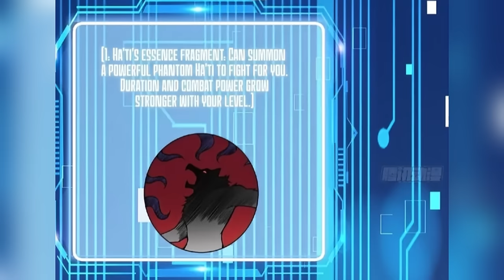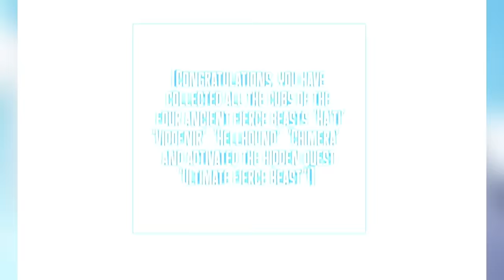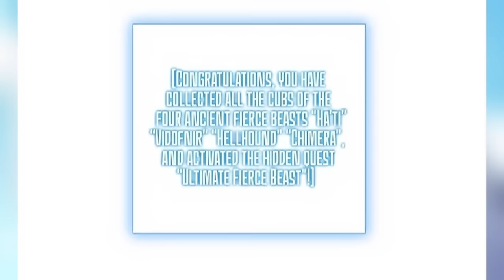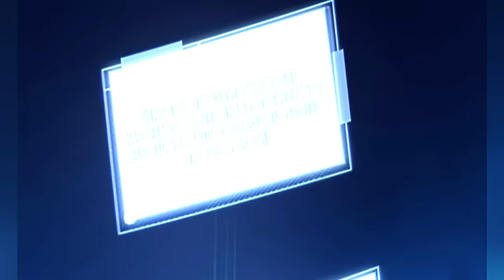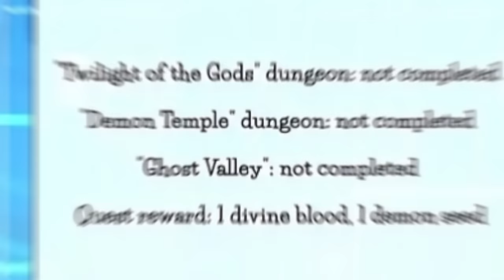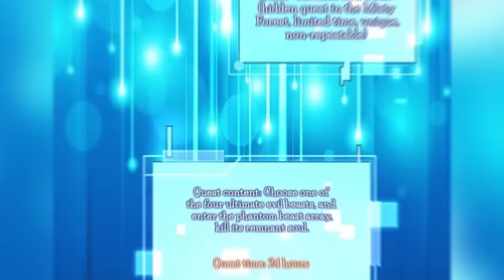(8) Turned Into A Wolf With Increasing Levels and Cheats - Manhua Recap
Chen was a diligent man, striving to improve the lives of his family. However, unfortunate circumstances had left him crippled. Fortunately, just when it seemed all hope was lost, a game called Empyrean Realm emerged. It not only offered a second life for him but also, unexpectedly, aided in his recovery, returning him to his original form or even better. Remarkably, he had transformed into a wolf, presenting him with a unique challenge that no one had ever experienced before.

Name: Upgrade From Wild Monsters

"免责声明：本视频中使用的所有图像均不属于 Martial Reader 所有。 所有显示的图片均属于各自的艺术家和公司。 该视频仅供娱乐。 如果您是所使用的任何图像的所有者并希望将其删除，请直接与我联系。 我尊重图像所有者的权利，并将根据要求立即删除内容。 如果可以避免版权罢工，我们将不胜感激，并且我很乐意通过直接沟通来解决问题。 感谢您的理解和合作。"